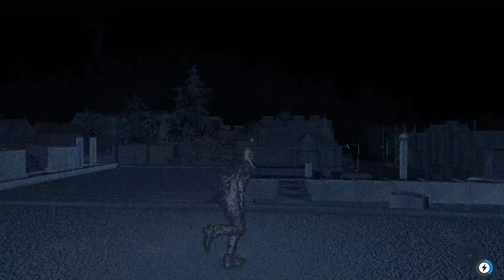Watch Dogs 2 #9